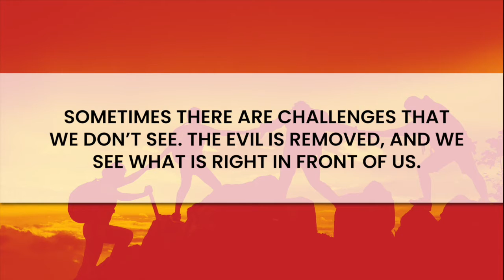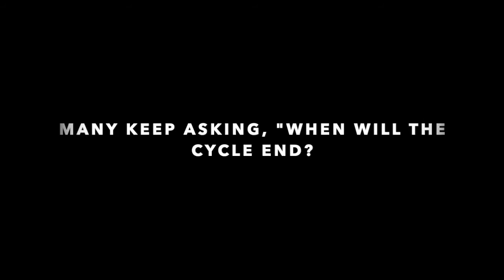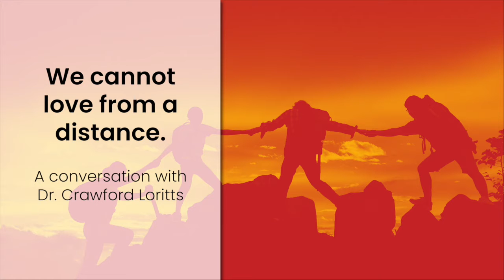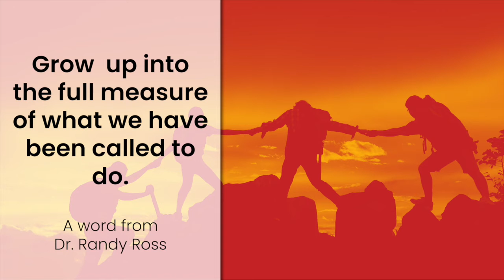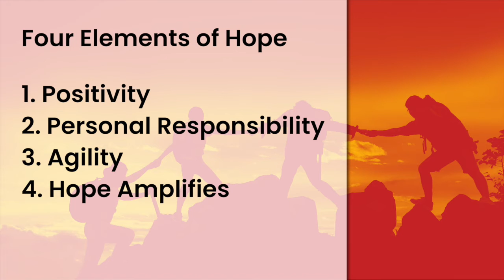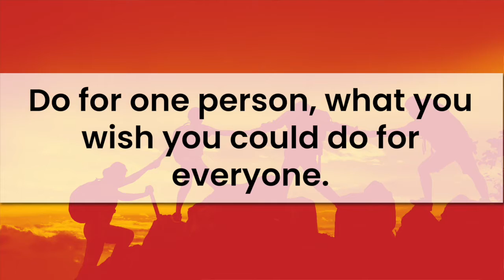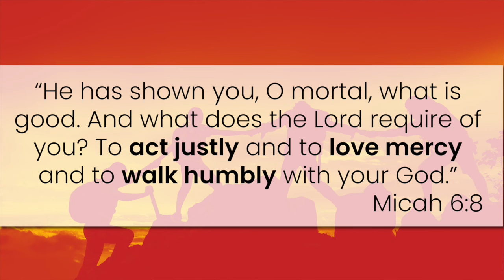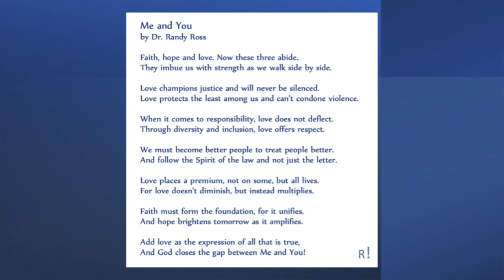Dr. Martin Luther King, Jr. Celebration Tuesday, January 19, 2021 St James UMC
Day-3 of our MLK experience we presented the "Bridging the Gap Men's Racial Reconciliation Summit". It served as a step in building visions of beloved community and is one of the answers to the question, "Where Do We Go from Here?"

Aired on Tuesday, January 19, 2021